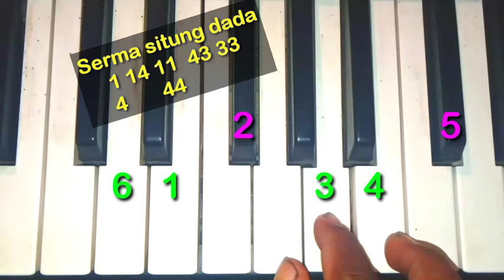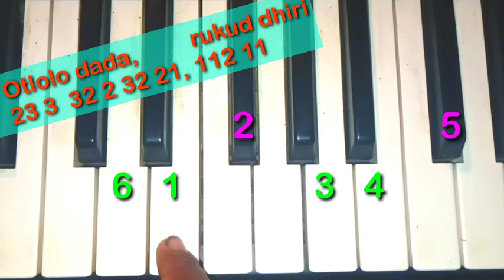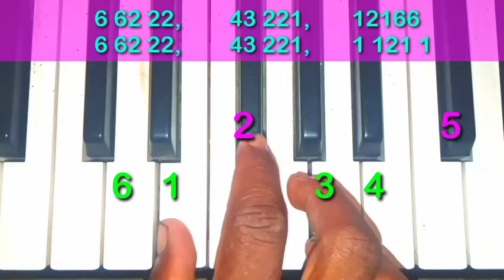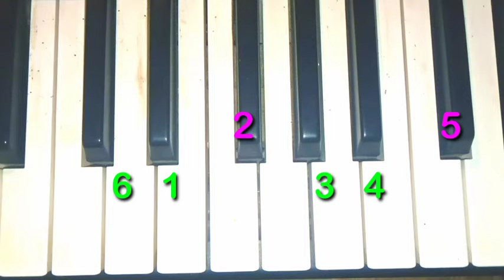Serma situn dada | Easy piano tutorial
Santali piano tutorial

Serma Situng dada

Santali Casio music

Piano tutorial Santali2022

Santali dong music tutorial

How to learn piano on Santali

Haw to learn Santali music play

Mone jiwi rareg

Santali me music shikhe